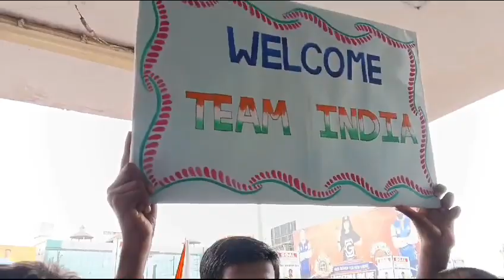इंडोनेशिया से मेडल जीत कर लौटे खिलाड़ियों muzaffarpurnow न्यूज latestnews स्टूडेंट latestnews#